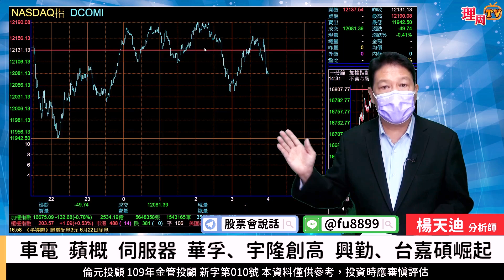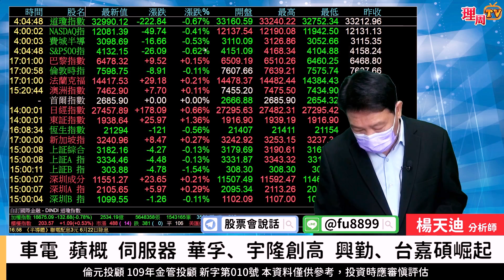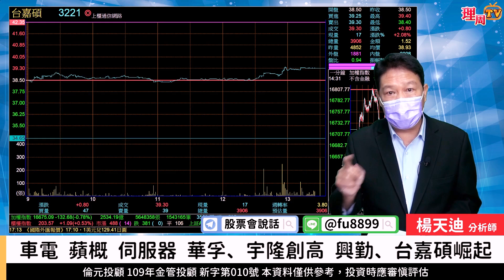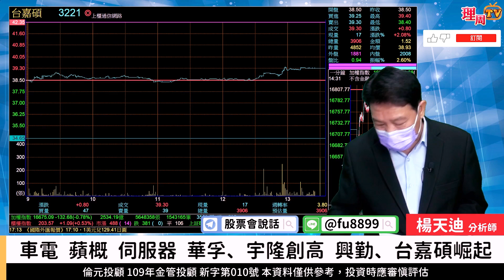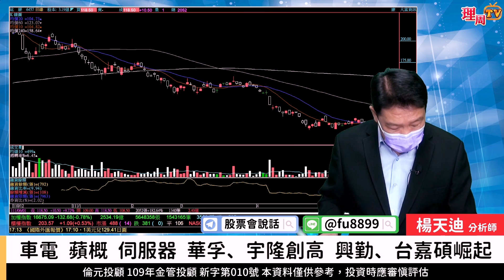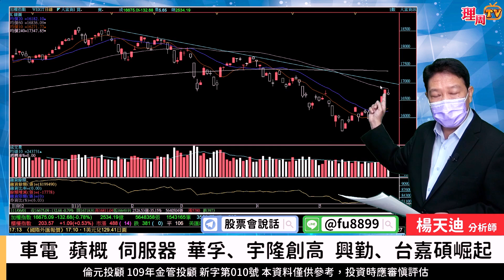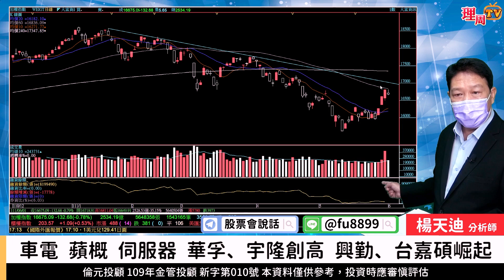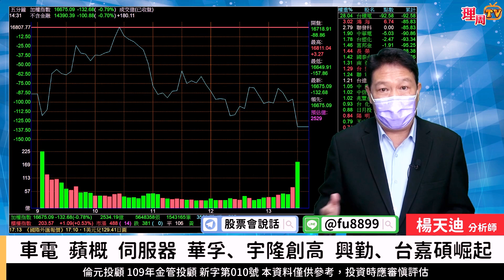理周TV-20220601盤後-楊天迪 股票會說話／車電 蘋概 伺服器 華孚 宇隆創高 興勤 台嘉碩崛起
楊老師LINE@:@fu8899